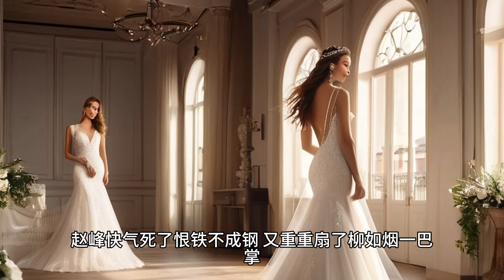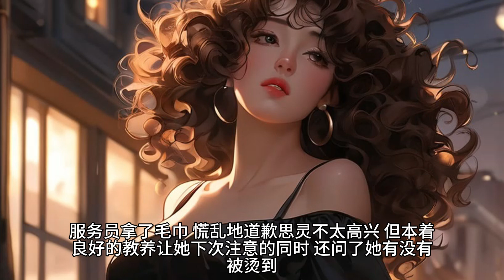《谈了三年的女友不给碰，给了彩礼后，才发现她早怀了富二代的孩子》女友和我谈了三年恋爱，一直不肯让我碰她。我以为她是黄花大闺女害羞，深情地承诺会等她到新婚之夜。